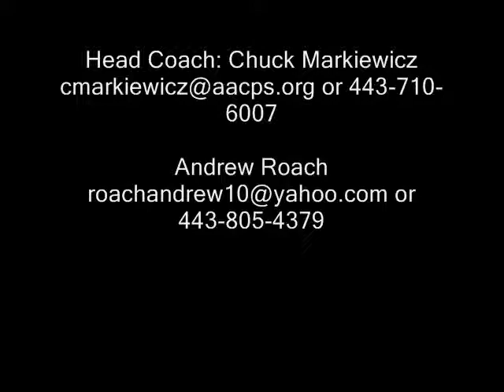Andrew Roach Junior Highlights